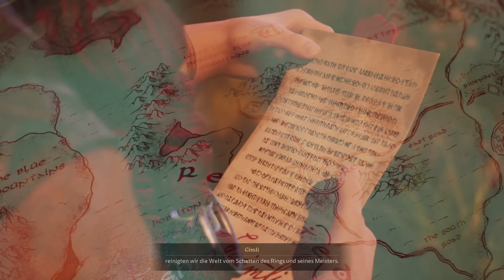Gefangen in den Tiefen von Moria - Return to Moria #01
Ein LotR: Return to Moria Let's Play mit Gameplay kommentiert von Hirnsturz

«The Lord of the Rings: Return to Moria»
Ein Survival-Crafting-Spiel von Free Range Games und North Beach Games (2023)

Im prozedural generierten Zwergenreich Moria ist jedes Abenteuer neu und du kannst jede Expedition allein oder online mit Gefährten unternehmen Baue Mineralien ab, um bessere Ausrüstung und Ressourcen herzustellen, aber Vorsicht: Bergbau ist laut und kann Gefahren wecken, die tief unter dir schlummern: Lärm bedeutet Kampf. Erforsche die Geheimnisse dreier legendärer Berge, baue wertvolle Metalle ab, schürfe, um zu überleben, und bekämpfe unsägliche Mächte, um das Geheimnis des Schattens zu lüften, der in den Tiefen lauert.